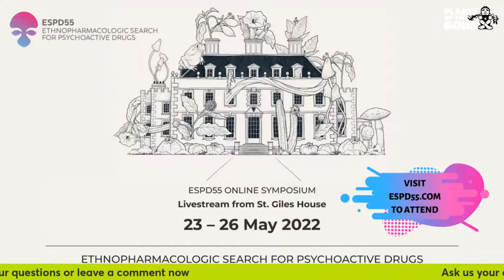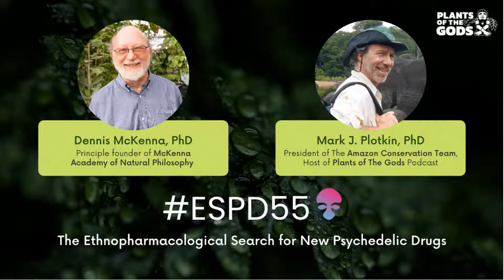ESPD55 : The Ethnopharmacological Search for New Psychedelic Drugs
In 1967, ethnobotanical leaders like Richard Schultes, Sasha Shulgin, and Gordon Wasson helped organize a conference at the University of San Francisco. The title of the meeting was “The Ethnopharmacologic Search for New Psychoactive Drugs” — ESPD, for short.

The conference reviewed the status of currently known hallucinogens and evaluated their potential for use by western therapeutic practitioners. Fifty-five years later - ESPD55 - leading ethnopharmacologist Dr. Dennis McKenna has organized a follow-up conference, not only to pay homage to the original meeting but to once again examine the past, present, and future of mind-altering plants, animals, and fungi.

In this discussion, Dr. McKenna will be interviewed by his friend and colleague (and fellow ethnobotanist Dr. Mark Plotkin) to discuss ESPD AND ESPD55 to detail current trends and directions of the study of psychedelic therapies in both indigenous shamanic cultures and in the industrialized world as well.

Livestream Event Produced by Deborah Mitchell Media & Associates.